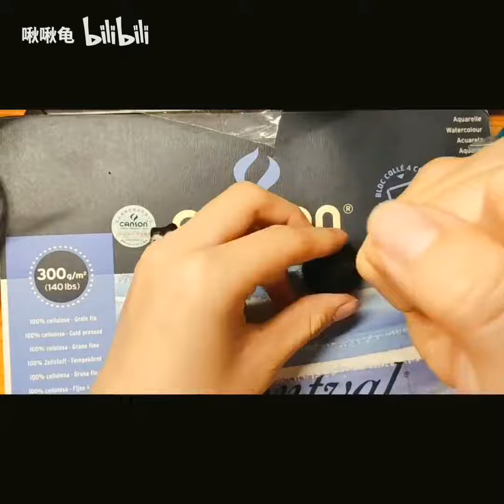记录第一次戳戳乐